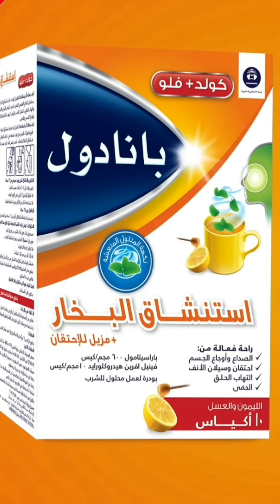كيس كاتشب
"قولها بالإنجليزي" هي سلسلة بتقدم التعبيرات اليومية المستخدمة في اللغة الإنجليزية بطريقة بسيطة وسهلة للمبتدئين.

لدعم المحتوى من خلال فودافون كاش: 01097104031